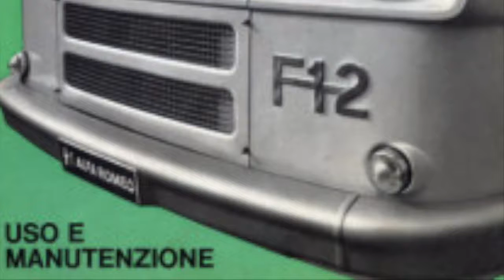F12 - LAVORI 19 MARZO 2016 - PREVIEW 01